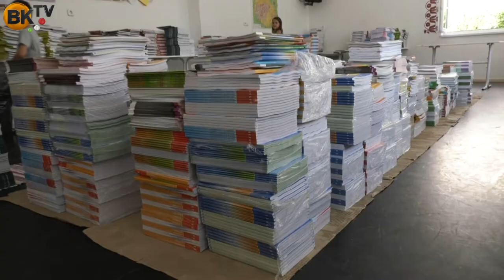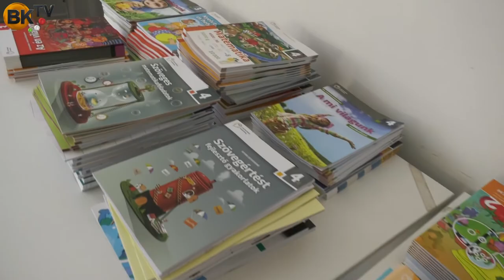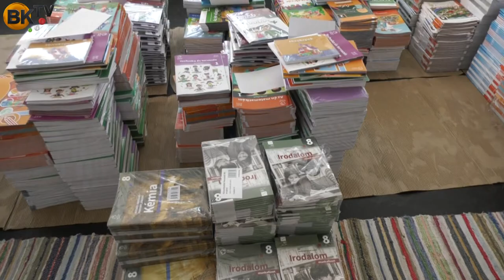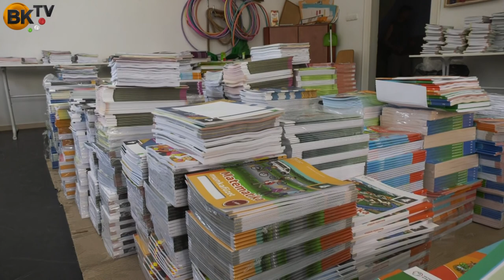Készen áll a tanévkezdésre a Nagykovácsi Általános Iskola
Bár jelen állás szerint hagyományos módon indul a 2020/2021-es tanév szeptemberben, mind eszközellátottságban, mind szakmailag felkészült pedagógusok terén is készen áll az esetleges távoktatásra a község iskolája - mondta Fehér Imre igazgató.